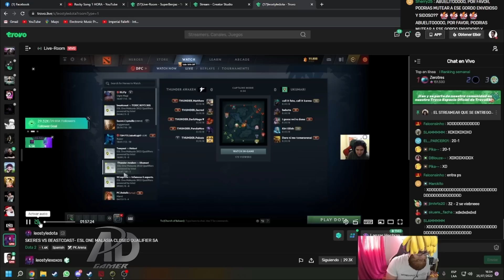😲LONE DRUID PARA MADARA!😲 SKERES vs BEASTCOAST [GAME2/bo3] TRUBAZ DE 20 MIN! Closed ESL | DOTA 2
⭐CRÉDITOS:
(STREAM TODOS LOS DÍAS!)